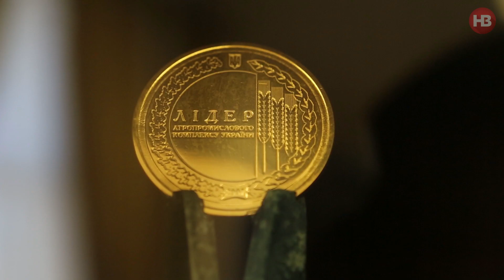Интервью с руководителем Укрспирта Романом Иванюком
Исполняющий обязанности директора предприятия Укрспирт Роман Иванюк рассказал НВ о том, как наживались на схемах в Укрспирте уже при новой власти, и можно ли их перекрыть, отдав его в частные руки.